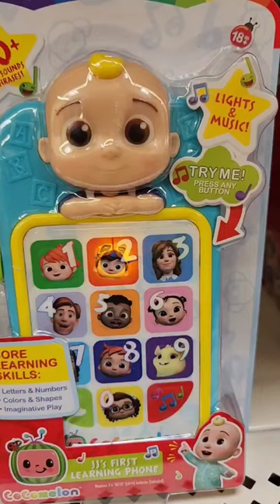Cocomelon Musical Learning Phone